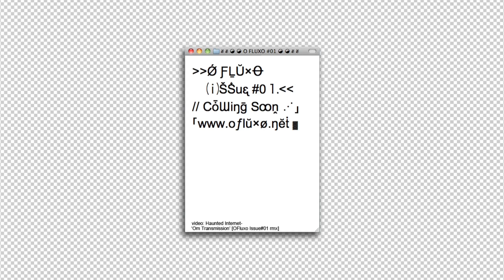O Fluxo Issue#01 Video Flyer